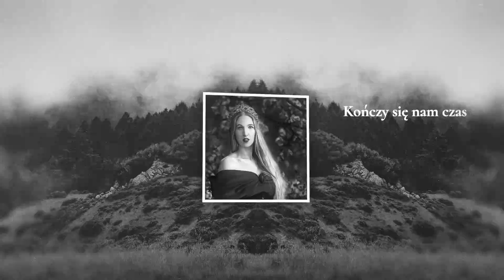Veronique - Valyen Songbird, Anna Achtelik & Piotr Jakóbczyk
Collaborations are good, right? ;)
This time I present you collaboration beetwen me, Anna Achtelik (As Night Falls) and Piotr Jakóbczyk.
Music inspired by Kieślowski's film - 'La Double vie de Véronique'.
Hope you will enjoy listening as much as we enjoyed making it happen :D

Composition: Piotr Jakóbczyk
Vocals: Valyen Songbird & Anna Achtelik
Vocals composition: Valyen Songbird & Heroica
Lyrics: Valyen Songbird & Anna Achtelik
Piano: Aly Frank
Mix and master: Studio Orion
French translation and consultations: Alexandre Salomon
Video: Piotr Jakóbczyk